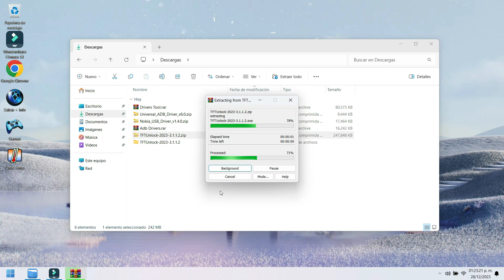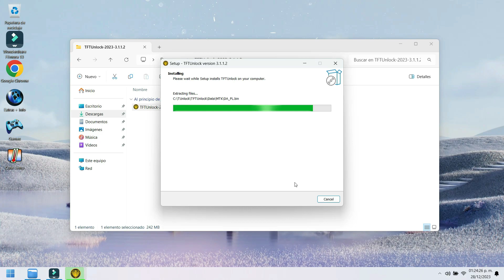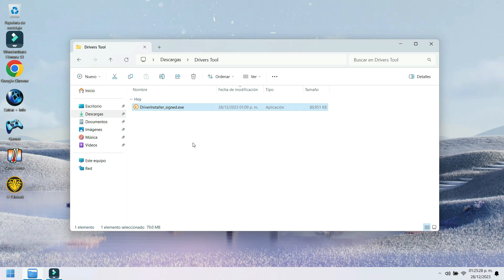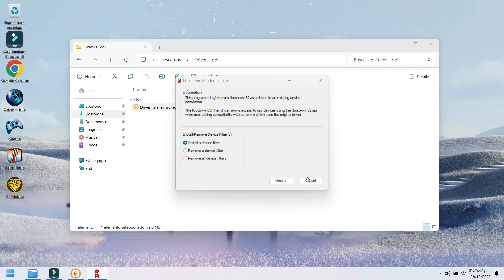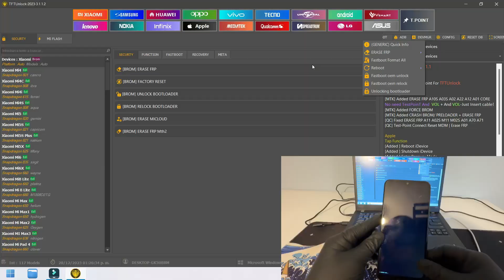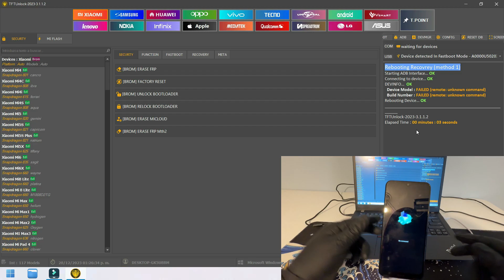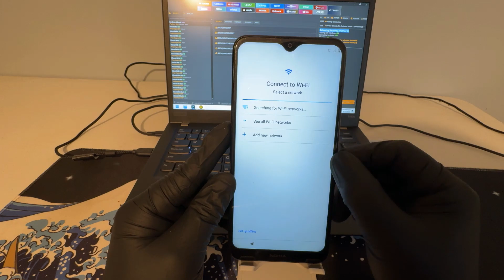Nokia C100 Hard Reset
In this video tutorial I show you how to reset a Nokia C100 device, easy, fast and without tricks.
En este vídeo tutorial te muestro cómo resetear un dispositivo Nokia C100, fácil, rápido y sin trucos.

Link